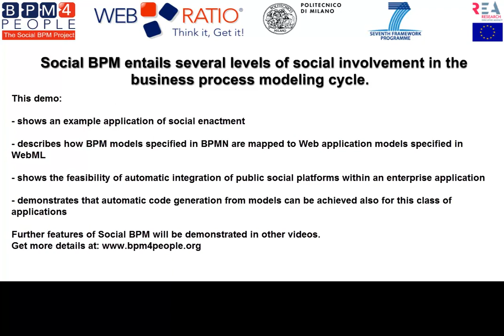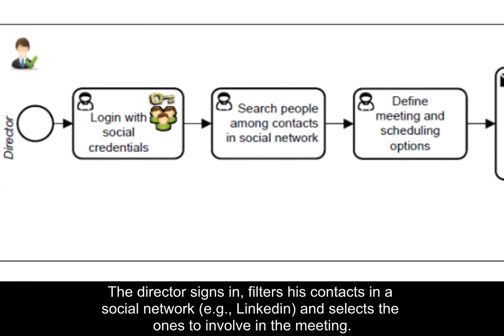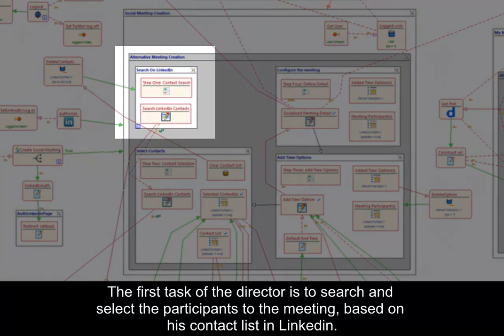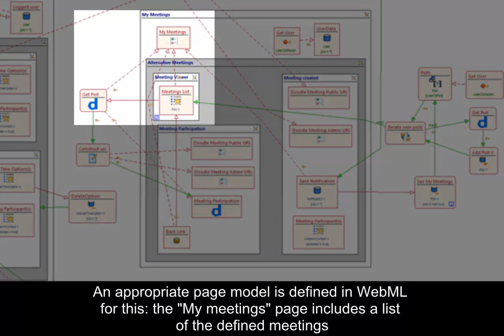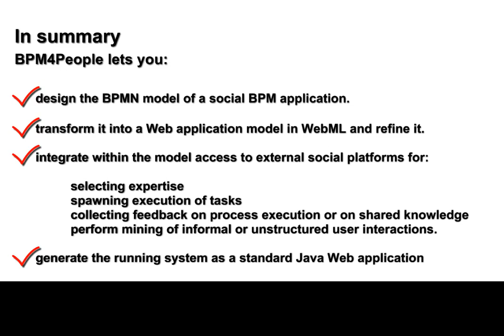Social BPM demo: integrating Linkedin, Doodle, and BPM for meeting scheduling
This is the first demonstration of the Social BPM features enabled by the BPM4People Project
In summary, BPM4People lets you:
- design the BPMN model of a social BPM application
- transform it into a Web application model in WebML and refine it
- integrate within the model access to external social platforms for: selecting expertise, spawning execution of tasks, collecting feedback on process execution or on shared knowledge, perform mining of informal or unstructured user interactions.
- generate the running system as a standard Java Web application.

In this demo we will show a simple example that exploits public social platform within a business process. The purpose is to set up a work group and schedule a business meeting.
At high level, the process is specified using the BPMN notation, extended with some Social-specific annotations.
In our example scenario, two roles are involved in the process of scheduling the meeting.
1) The DIRECTOR creates the group, defines the meeting purpose and the scheduling options and 2) the PARTICIPANTS, belonging to the director's pool of contacts within a social network, vote for the preferred options.
The director signs in, filters his contacts in a social network (e.g., Linkedin) and selects the ones to involve in the meeting.
Subsequently he defines the meeting and the scheduling options within a public poll platform (e.g., Doodle) and then he invites the selected participants to vote into the poll.
Participants fill in their schedule preferences. Each participation is notified to the director by email directly by the poll platform.
Based on the participants' votes, the director schedules the meeting and finally the meeting date is notified to all the participants.
The BPMN model is mapped to a Web application model specified in WebML.
The WebML model for the social network-based login of the director is shown.
In the running application, automatically generated from the WebML model, the user logs in and the system exploits the LinkedIn authorization mechanism. Therefore, the user is asked to confirm that he grants access to his profile by the application.
The WebML model for the view of the site dedicated to the director role is shown.
The application uses the OAuth protocol to identify the director through the social network API.
The LinkedIn unit is called back by the social network to grant access to the user.
The first task of the director is to search and select the participants to the meeting, based on his contact list in Linkedin.  Subsequently, the director adds a set of scheduling options and finally fixes the meeting description.
Based on this information , a poll is created within the Doodle platform. Participants are notified about the newly created poll.
Correspondingly, the automatically generated running application lets the director filter his contacts based on a set of search criteria.
Contacts extracted from Linkedin are sorted by default based on the network distance with respect to the director.
The director selects the meeting participants from the list and then adds the meeting scheduling options to be voted.
Each option is described by a date, start time and end time. Finally all the meeting details like subject, location and optional description can be submitted. Participants vote for the scheduling options within the Doodle platform by adding their name and selecting the options they prefer.
The status of the poll can be checked by the director at any time from the generated application interface as well as from the Doodle platform.
An appropriate page model is defined in WebML for this: the "My meetings" page includes a list of the defined meetings and shows the current voting status and the voting URLs.
The generated application interface comprises a list of defined meetings. By selecting one, its details are presented. The Doodle urls for the poll and the the preferences of voters are visible within the application. The status is also visible through the Doodle admin link directly in the Doodle platform.